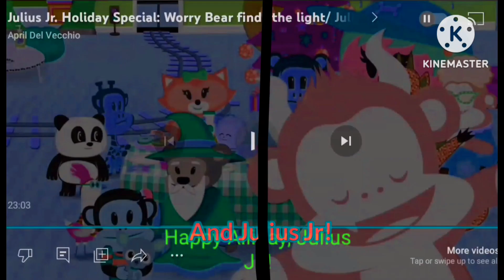The Ultimate Crossover Zero Gravity Series Theme Song in Low Voice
France Télévisions Did This Again!:D!❤️🧡💛💚💙💜